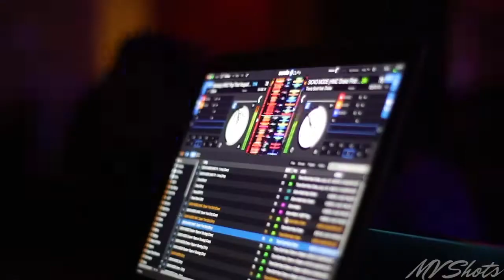DJ WRECK BIRTDAY RECAP AT Y-BAR CHICAGO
DJ Wreck Live at Y Bar Chicago (Birthday Recap) (9/8/2018)

Video By: MV Shots